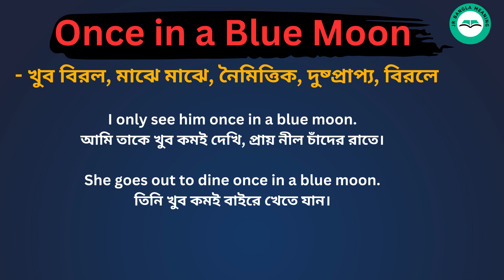Once in a Blue Moon Meaning in Bengali /Once in a Blue Moon শব্দের বাংলা ভাষায় অর্থ অথবা মানে কি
Once in a Blue Moon  Meaning In Bengali
Once in a Blue Moon শব্দের বাংলা ভাষায় অর্থ অথবা মানে কি
 Once in a Blue Moon Bangla Meaning